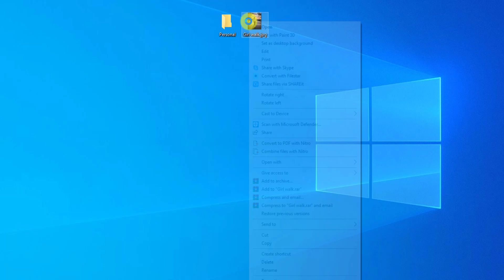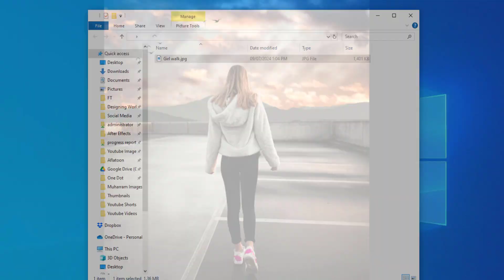Create Invisible Folder in your PC - PC Tips and Tricks Tutorials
Discover how to create an invisible folder on your PC with our step-by-step tutorial. "Create Invisible Folder in your PC - PC Tips and Tricks Tutorials" provides a detailed guide to help you enhance your computer organization and privacy. Learn how to make folders disappear from view while still being accessible for your use, keeping your files hidden from prying eyes. Perfect for anyone looking to add an extra layer of security to their personal or work files, this tutorial covers easy-to-follow techniques suitable for all skill levels. Boost your PC skills and keep your sensitive information secure with our expert tips and tricks.